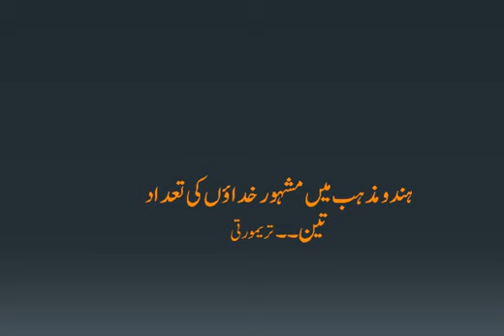important information for lecturerislamiat part 2